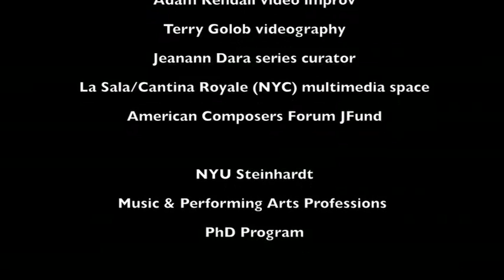Eco Beat Premiere Highlight Reel medium